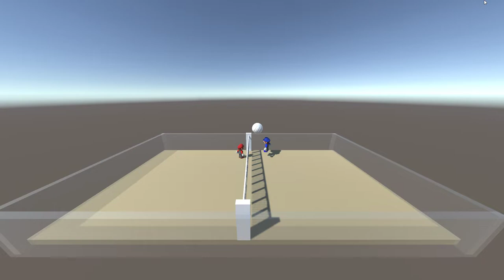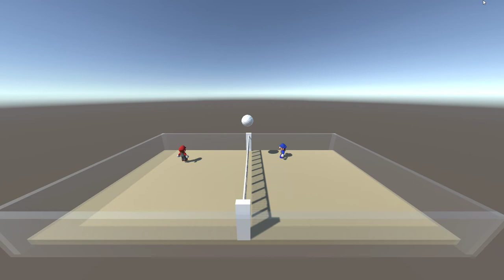AI Learns to Play VolleyBall using Deep Reinforcement Learning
These are preliminary results of Deep Reinforcement Learning model trained using self-play PPO algorithm.